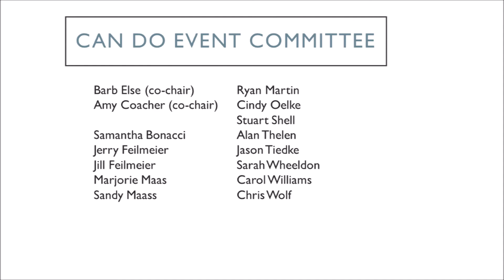Can Do Provider Award - 2020